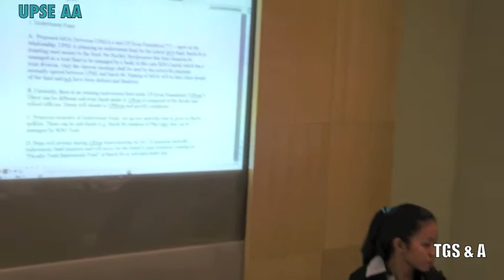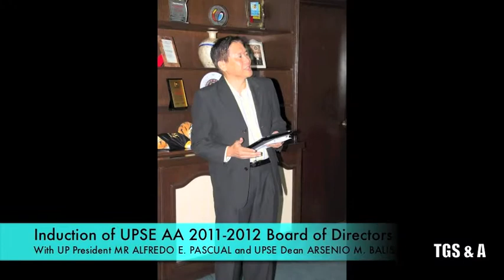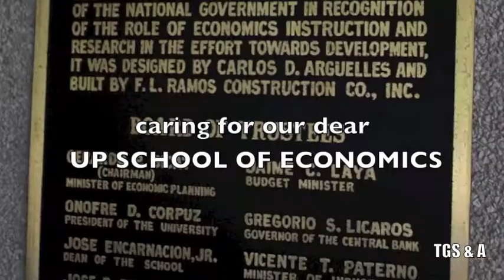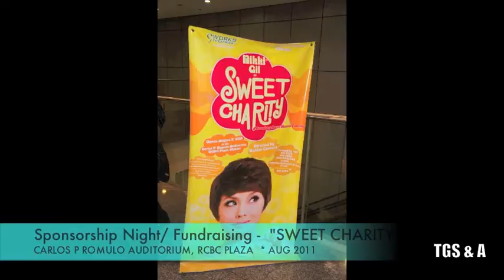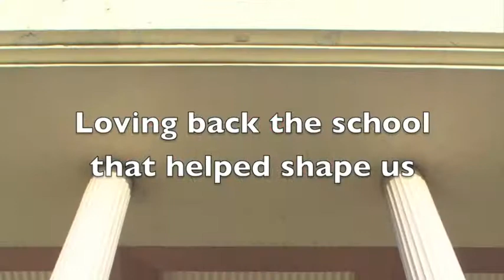UP School of Economics Alumni Association in 2011 Fun MTV by TGS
The beauty about the UP School of Economics (UPSE) is well, not just the beauteous and bright ladies we had as schoolmates, but the many simple and fine characteristics regular students with bright ambitions would look for as well -  clean and airy environment and classrooms conducive for learning, competent, if not distinguished, faculty line-up, with the best educational preparation themselves from here and abroad, accessibility to decent food outlets and shopping centers, and so on and so forth. But  we also loved UPSE for some peculiarities, our respective listings of which could be as varied as our taste for colors of our tees.
For some, UPSE meant just the "right-sized" college where the student population was just enough to afford enough barkadas and love relationships to flourish, where the library and accessibility to book, journals and other media references were just enough to allow creative thinking as to limit sleepless nights to only twice a week, where the profile of the economic status of your classmates were just good enough to afford you with excellent job prospects and references  upon graduation while at the same time not all too awesome as to make you feel too miserable for being born to a "poor" family. We loved how the UPSE was "structured", so we once said, using a cute term we learned back in school, and that is one of the reasons why many of us who graduated many years ago  (many decades for some) still remember fondly the school where we spent some of the best years of our young lives.
The UPSE Alumni Association has been formed to encourage alumni of UPSE Scholarship to engage not just in pleasant recollections of their glorious schooldays, but to provide avenues by which well-meaning graduates of the school can take another look at their alma mater in an effort to help generate the spirit of belongingness, camaraderie and generosity.  For several years now, the UPSE AA, through its volunteer Board of Directors and other alumni, had been embarking on many a lofty project such as scholarship programs, endowment/ trust funds, classroom repairs, school facility renovation and enhancement projects, etc all geared to helping sustain and uplift the quality of education in the UPSE. The present crop of alumni officers, led by second term President Atty Ernesto L. Albano, has been truly grateful to the alumni at large who have remained to be caring and helpful members of the UPSE family.
In this fun MTV, we feature a collection of snapshots taken during the most part of 2011, to chronicle some of the highlights of fun activities and serious activities, otherwise known as "labor of love" of the alumni association members and their supporters. As if pictures are not enough to express our feelings and aspirations towards our beloved home, the UPSE, we are hopeful to be a little more profound by using the jazzy number of Poebe Bryson's "What  You Won't do for Love" and the dance tune of Peaches and Herb's  "We've Got Love."